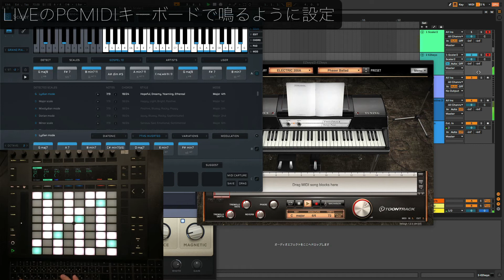Scaler活用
LIVEのPCキーボード使ったりしても、打ち込み出来ますし、コードを視覚化できる面でもメリットが有るのでは・・・

PUSHでボイシング覚えたい人にも便利だと思います。鍵盤がない時にさっと打ち込みできるのも便利かもしれないですね。